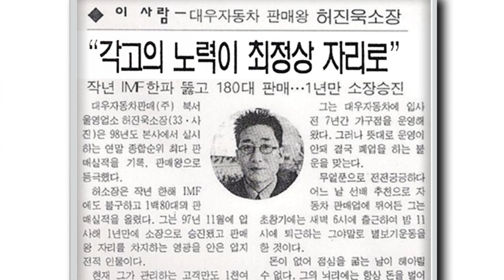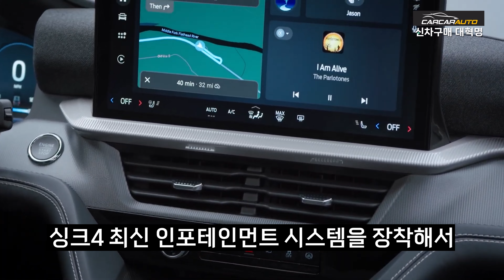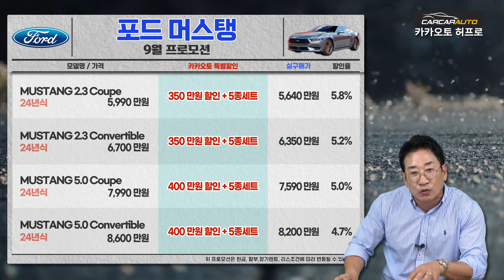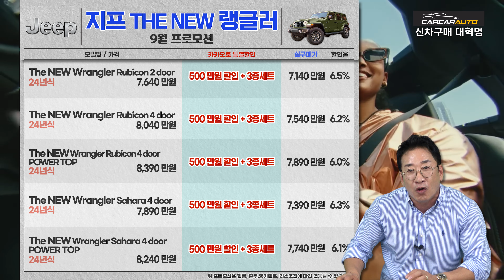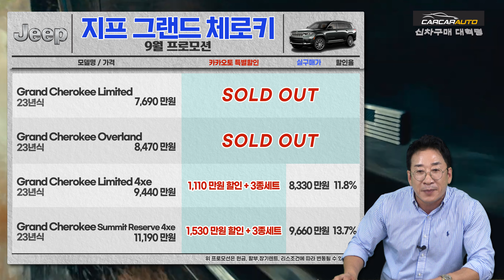🎉할인이 어마무시하네~!!🎉 국산차보다 싼 지프, 포드, 링컨 9월 프로모션! 끝장판🔥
▶ 카톡 : KATO8282
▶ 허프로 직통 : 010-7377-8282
▶ 카카오토 대표전화 : 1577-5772

29년경력의 자동차판매왕 대표 허프로의 고급정보를 알려드립니다.